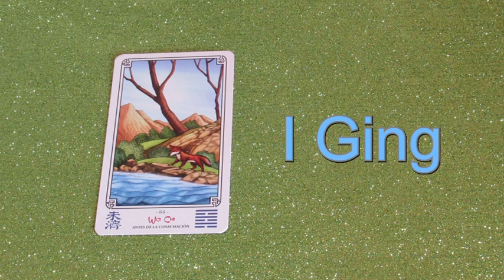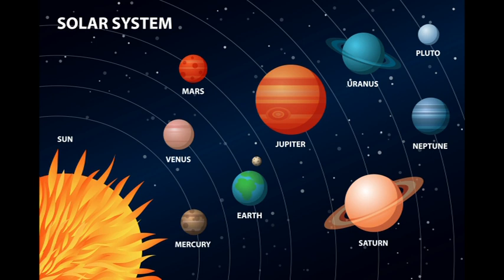A mai nap titkai Január 29-én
Telefonos elérhetőségem jóslásra:
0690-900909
750Ft/Perc

Átutalás:
Erste Bank
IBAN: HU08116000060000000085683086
BIC: GIBAHUHBXXX
Tulajdonos: Dendera Susanna Medici
Kép: shutterstock/Byakko/Jacky Brown/PenWin/MiaShaly/Cernecke Natalja